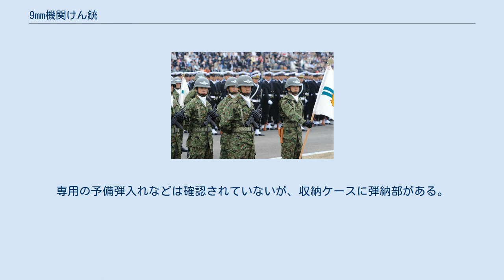9mm機関けん銃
9mm機関けん銃（9ミリきかんけんじゅう）は、長野県の企業であるミネベア（現ミネベアミツミ）社が製造し、1999年に自衛隊が採用した9mm口径の短機関銃である。
防衛省は略称をM9、広報向けの愛称を一般公募から選ばれた「エムナイン」としている。
 9mm機関けん銃を装備した第1空挺団の幹部自衛官 当初9mm拳銃の更新用装備火器として主に指揮官などの自衛用に開発され、配備が開始された。
 配備計画は予定を変更し、第1空挺団、第12旅団、西部方面普通科連隊の指揮官への配備完了をもって陸上自衛隊による調達は終了しているが、航空自衛隊と海上自衛隊による調達は継続している。
 配備計画には存在したが74式戦車、60式自走無反動砲などの乗員用の自衛火器である11.4mm短機関銃（M1・M3）は、結局のところ9mm機関けん銃には更新されず、そのまま使用され続け、更新用には折曲銃床式89式小銃が当てられることとなった。
 9mm拳銃は前述のとおり9mm機関けん銃に全て更新されたわけではなく、9mm機関けん銃採用後も自衛用、近接戦闘用火器として使用されている。
 一部書籍などで、PKO派遣に伴う部隊装備火器の問題を回避するために開発が始まったとする記述があるものの、実際には、前述の通り9mm拳銃や11.4mm短機関銃（M1・M3）を装備する指揮官・隊員の自衛火器の更新及び火力増強が主な目的であり、PKOに絡む問題は開発とは無関係である。
 9mm機関けん銃を携行する隊員 下部レシーバー（機関部）は前方へ張り出し、直立形状のフォアグリップが取り付けられ、内部に弾倉を収納するため太く握り難いグリップの保持を補助する。
銃床は持たず、射手は両手の力のみで銃を保持する必要がある。
 機関部の全長を短縮するため、イスラエルのミニ UZI（旧型）同様のL型ボルトを採用し、オープンボルト方式の撃発機構、セミオート/フルオート射撃機能を有する。
機関部は切削加工により製造されており、マズルブレーキは、ミニ UZIのように銃身を直接開口したものではなく、銃身覆いと呼ばれる延長部にスリットを開けた形状で、銃口の跳ね上がりの抑制よりもマズルフラッシュの軽減に重点を置いたものになっている。
 発射速度は毎分1,200発程度と同クラスの他国のサブマシンガンと比較してやや高速となっているが、発射速度を抑制する機構はなく、また上述の通り銃床を欠くため肩で反動を受け止めることができない。
そのため、この銃を扱うだけの十分な体力・体格や技量がない場合、全自動時の保持射撃は困難である。
 セレクターの各ポジションには、64式7.62mm小銃と同様に安全/単射/連射の頭文字である「ア/タ/レ」と記され、「当たれ」の意味が込められているとされる。
 陸上自衛隊での調達数は平成11年度70丁、12年度100丁、13年度13丁、14年度56丁、15年度27丁となっており、平成16年度以降は調達されていない。
調達価格は一丁につき付属品を含め40万円程度と、同水準の銃器であるミニ UZIやイングラムM10などと比べて高価となっている。
 防衛省仕様書で要求されている性能は、「精度試験装置に固定し、単発射撃により射程50mで40cm×40cmの標的に射撃した際に、10発中7発以上命中するものとする」となっている。
一方で、部隊内での装備実験で用途や命中精度などに不具合があるとの意見も出された。
 複数の書籍において、小型の短機関銃のもつ特性の一面である「目標を正確に狙うというよりも至近距離で弾をばらまいて敵を制圧するのに向いている」といった評論がなされている（マシンピストルを参照）。
 1999年から自衛隊が制式採用。
第1空挺団用、第12旅団と西部方面普通科連隊（現・第1水陸機動連隊）の幹部自衛官などの自衛用火器、海上自衛隊の護衛艦と潜水艦の搭載火器、航空自衛隊の基地警備隊用火器として配備されている。
 陸上自衛隊向けの生産はすでに終了しているが、海上、航空自衛隊向けの生産は現在も継続して行われている。
 携帯する場合は、スリングを使って肩から提げるか、専用の収納袋ケースに収納する。
専用の予備弾入れなどは確認されていないが、収納ケースに弾納部がある。